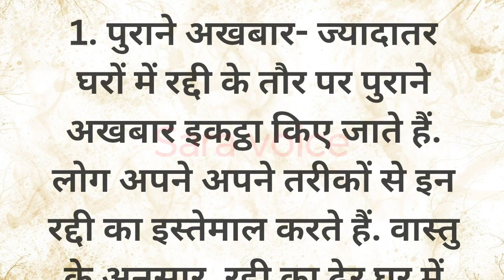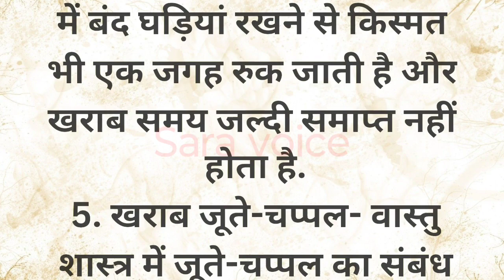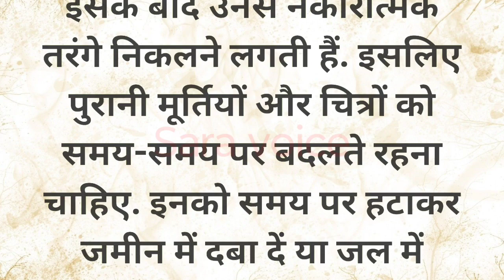घर में रखी ये 6 पुरानी चीज़े लाती है बदकिस्मती | वास्तु दोष | वास्तु टिप्स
Your quaries -

घर में रखी ये पुरानी चीज़े लाती है बदकिस्मती
घर में भूलकर भी न रखें ये चीज़े
गरीबी दूर करने के चमत्कारी उपाय
कंगाली दूर करने के उपाय
कौन सी वस्तुएं सौभाग्य लाती हैं
कैसे पता चलता है कि घर में वास्तु दोष है
वास्तु दोष मिटाने के लिए क्या करें
Vastu tips
Vastu dosh
Vastu shastra
Vastu shastra tips
Vastu dosh nivaran ke upay

नोटः य़ह वीडियो इन्टरनेट ग्यान पर आधारित है किसी भी जानकारी को अमल मे लाने से पहले विशेषज्ञों की सलाह अवश्य लें.